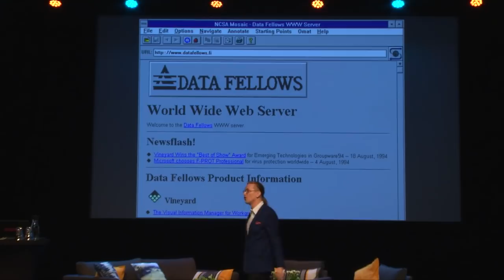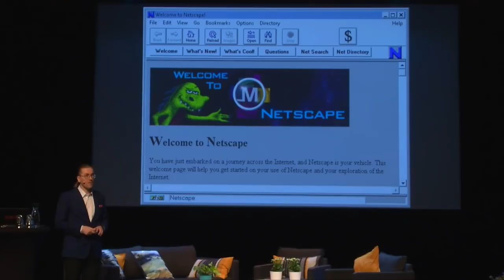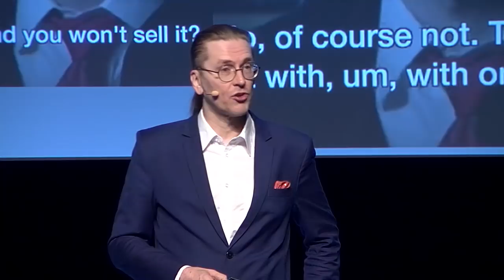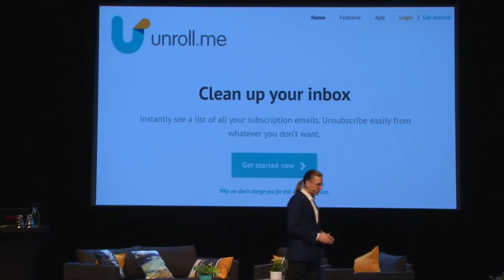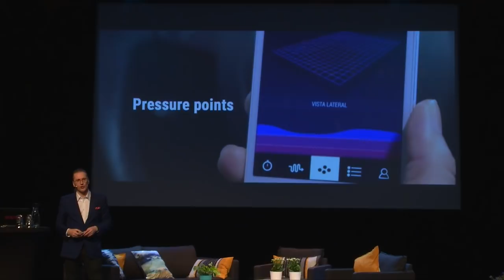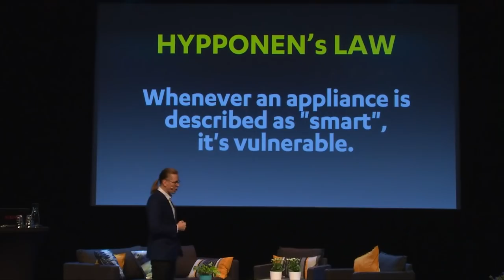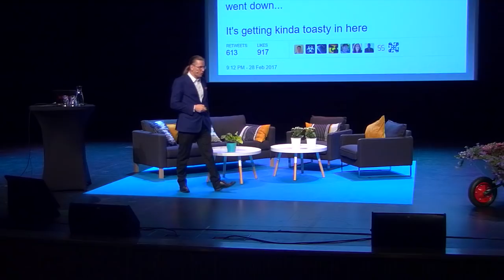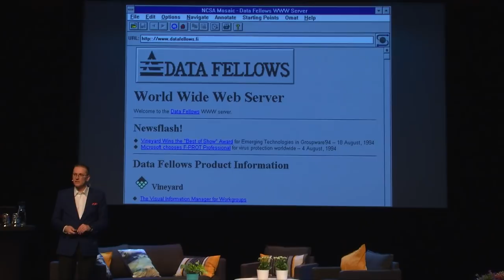Mikko Hypponen - Future of the Web - MyData 2018